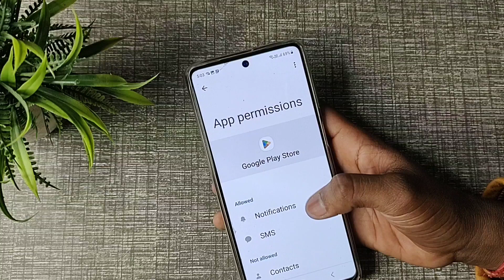How to allow nearby in playstore, playstore mein nearby allow kaise kare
WEB-INFO, @WEB-INFO